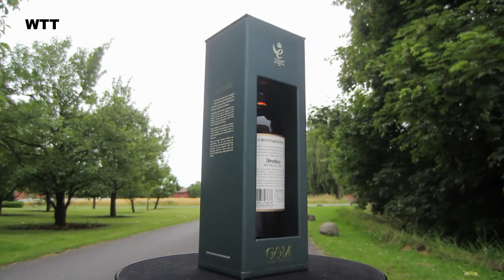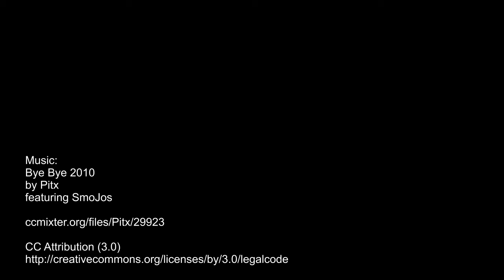Zündapp KS-50 Super trifft auf Strathisla Single Malt 1965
alte Zündapp, alter Single Malt & Jazz - absolut Sinnfrei!